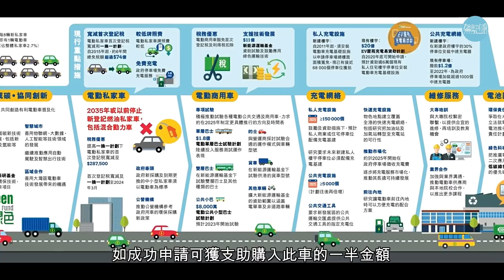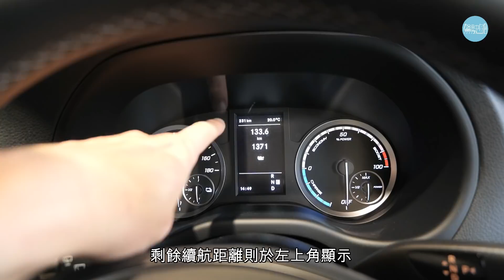《現場直擊》Mercedes-Benz eVito 六十萬電動貨Van 無對手？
平治本周在港推出首輛電動商用客貨車eVito，立即成為物流業界新話題。《駕駛艙》主編Daniel第一時間到專店看過這輛意向價高達60萬元的「電動貨Van」，究竟它跟近年熱賣的柴油版Vito 119有幾大分別？這個市場又是否沒有對手？